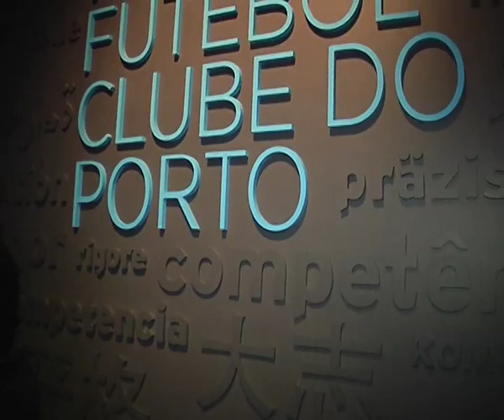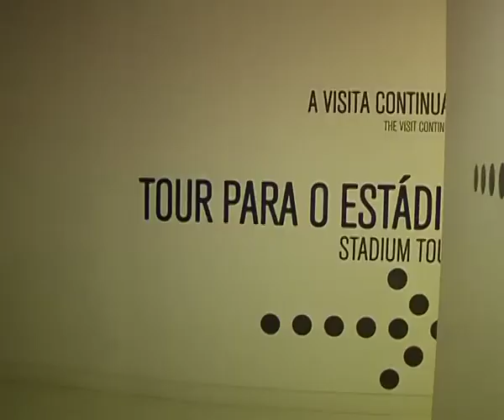Eduardo Vítor Rodrigues visitou o Museu Futebol Clube do Porto by BMG (15/01/2014)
​Eduardo Vítor Rodrigues, presidente da Câmara Municipal de Vila Nova de Gaia, visitou esta quarta-feira o Museu do FC Porto by BMG, na companhia de Jorge Nuno Pinto da Costa e ainda dos administradores Adelino Caldeira e Angelino Ferreira. No final da visita, o autarca revelou que o aprofundamento das relações com o clube está a ser trabalhado.